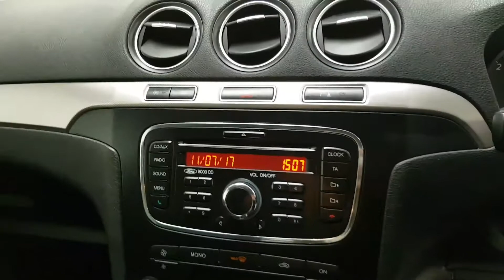FORD GALAXY 2.0 ZETEC TDCI 5d AUTO 138 BHP (BG64TZV)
CALL ON 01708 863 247 SERVICE HISTORY, 1 OWNER FROM NEW, BLUETOOTH, 7 SEATS, REAR PARKING SENSORS, ISOFIX POINTS, MULTI-FUNCTION STEERING WHEEL, ELECTRIC WINDOWS, ELECTRIC MIRRORS, AIR CONDITIONING AND ALLOY WHEELS. THE OVERALL CONDITION OF THIS VEHICLE IS FANTASTIC BOTH INSIDE AND OUT REFLECTING ITS AGE AND MILEAGE.

FINANCE AVAILABLE